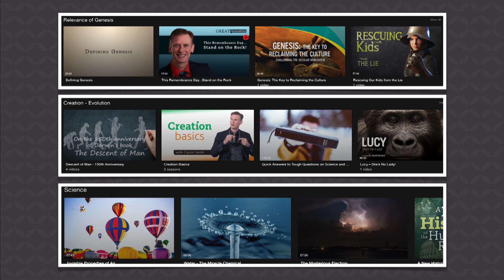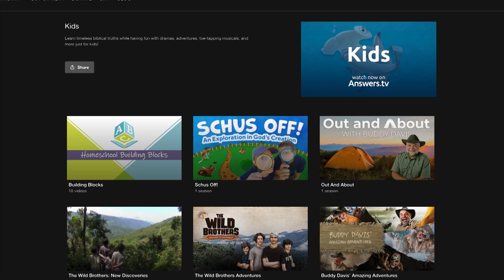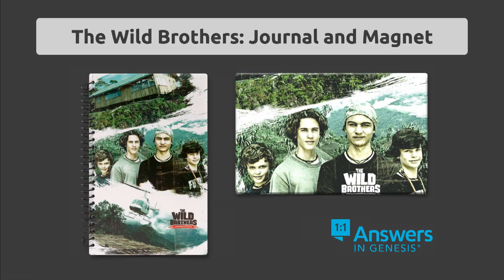A Wild Encounter with Ken Ham and the Wild Brothers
A few weeks ago, Hudson, Asher, and Kian had the pleasure of sitting down for an interview with Ken Ham, founder and CEO of Answers in Genesis, the Ark Encounter, and the Creation Museum, on the Legacy Hall stage at the Creation Museum. We chatted about missionary life in Asia, modern missions, unreached peoples, why we created their popular reality show, our future plans, and more. It was a fun interview with behind-the-scenes stories!